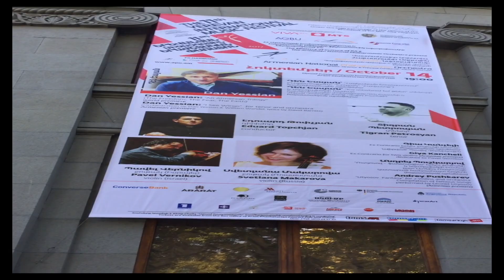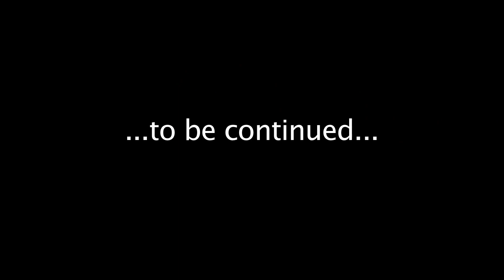Around Armenia in 120 seconds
A compilation of footage from Dan's trip to Armenia; including dress rehearsals with the APO, shots of downtown Yerevan. The people, the places, the dogs and the food.